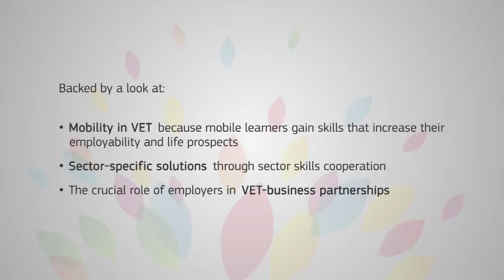European Vocational Skills Week 2017